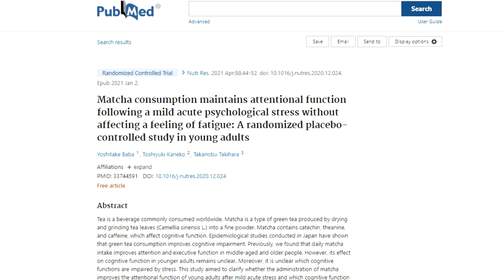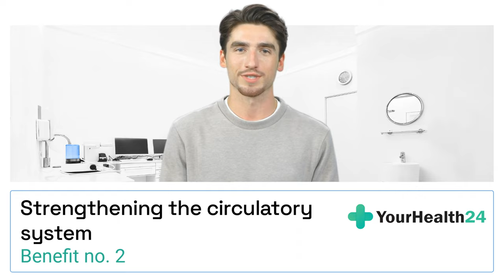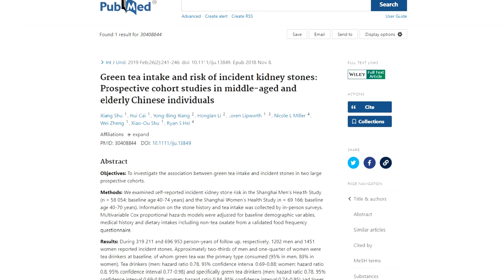Matcha Magic Unlock Health and Vitality with Japan's Prized Green Elixir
Dive deep into the world of matcha, Japan's revered green tea, in "Matcha Magic". This captivating film explores the ancient traditions, health benefits, and modern adaptions of this potent elixir. Experience the mesmerizing ceremonies, learn from tea masters, and discover the transformative power of matcha on health and vitality. A must-watch for wellness enthusiasts and cultural aficionados alike.